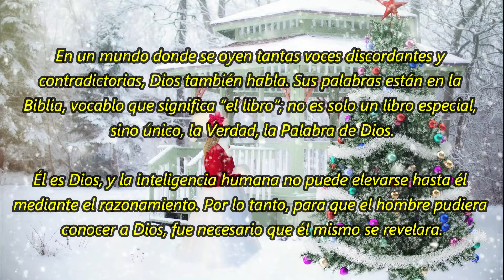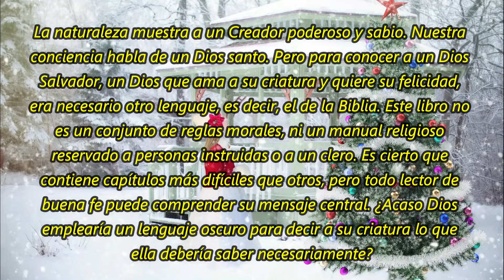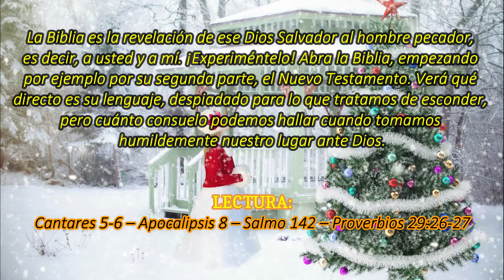Dios se dirige a cada uno de nosotros | La Buena Semilla 2021 | 15 DE DICIEMBRE.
TEXTO:
Dios se dirige a cada uno de nosotros
En un mundo donde se oyen tantas voces discordantes y contradictorias, Dios también habla. Sus palabras están en la Biblia, vocablo que significa “el libro”; no es solo un libro especial, sino único, la Verdad, la Palabra de Dios.

Él es Dios, y la inteligencia humana no puede elevarse hasta él mediante el razonamiento. Por lo tanto, para que el hombre pudiera conocer a Dios, fue necesario que él mismo se revelara.

La naturaleza muestra a un Creador poderoso y sabio. Nuestra conciencia habla de un Dios santo. Pero para conocer a un Dios Salvador, un Dios que ama a su criatura y quiere su felicidad, era necesario otro lenguaje, es decir, el de la Biblia. Este libro no es un conjunto de reglas morales, ni un manual religioso reservado a personas instruidas o a un clero. Es cierto que contiene capítulos más difíciles que otros, pero todo lector de buena fe puede comprender su mensaje central. ¿Acaso Dios emplearía un lenguaje oscuro para decir a su criatura lo que ella debería saber necesariamente?

La Biblia es la revelación de ese Dios Salvador al hombre pecador, es decir, a usted y a mí. ¡Experiméntelo! Abra la Biblia, empezando por ejemplo por su segunda parte, el Nuevo Testamento. Verá qué directo es su lenguaje, despiadado para lo que tratamos de esconder, pero cuánto consuelo podemos hallar cuando tomamos humildemente nuestro lugar ante Dios.

Cantares 5-6 – Apocalipsis 8 – Salmo 142 – Proverbios 29:26-27